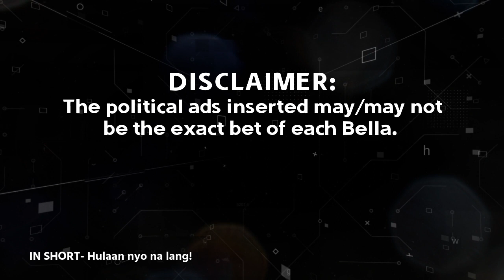SINONG PRESIDENTE MO? (How Do You Screen Your Candidate?)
Emosyonal na ang karamihan sa nalalapit na halalan. Sino ba ang napupusuan mo? At bakit siya ang napili mo? Makipagtalakayan sa amin, mga Bellaveds!

Who we are:
We’ve been friends for years and we schedule video calls to celebrate birthdays and give updates on what we are up to. We randomly chat on a variety of stuff, then a “big brain” moment popped up- to turn our views into content! So we decided to enter the vlogosphere to share our thoughts on things that most people can relate to - relationships, self-care, money, etc, the topics are limitless! We hope that through our talks,  we can make good influence and promote healthy discussion.  May you find us insightful  and we hope that you’d support our page.